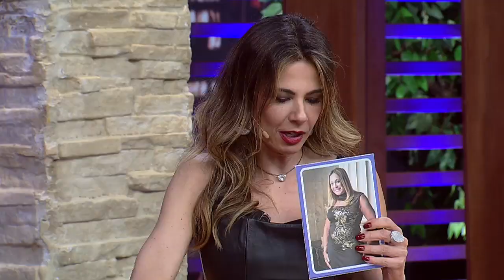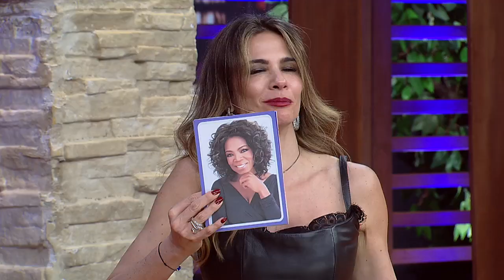Luciana By Night (17/04/18) | Completo